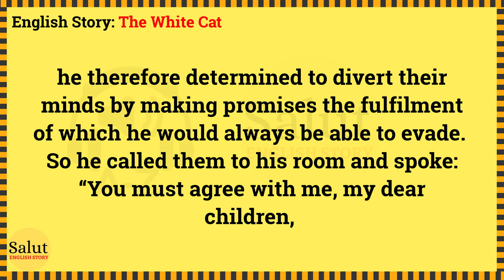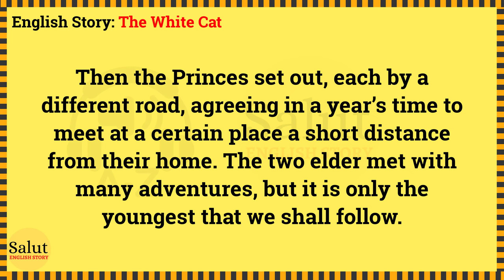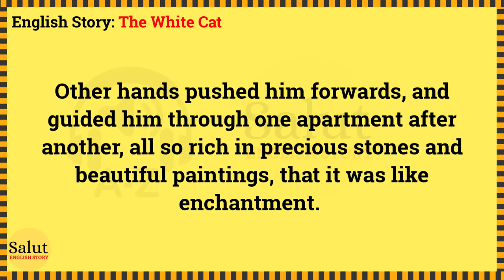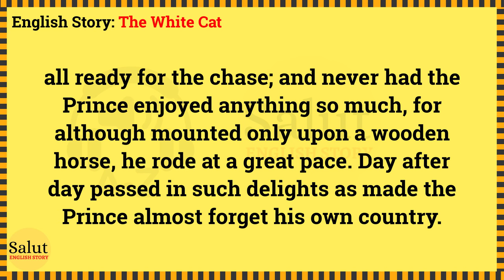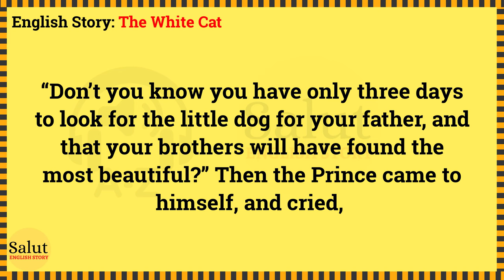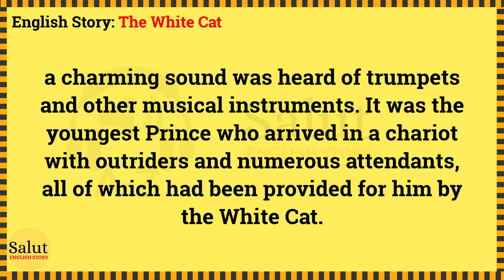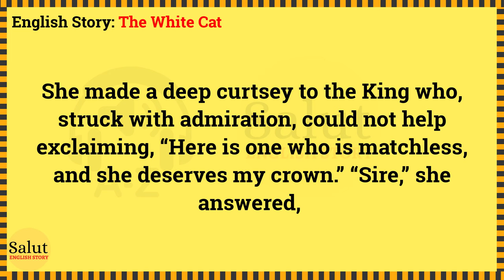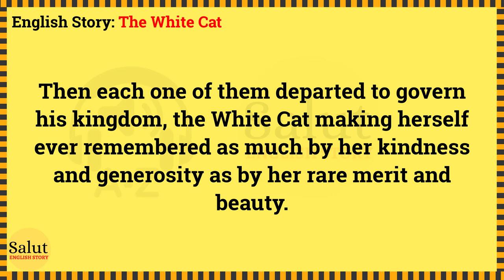Learn English through story 🌸 Level 1 - The White Cat | Salut English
The White Cat by A Brothers Grimm Tale

🍁 English story. There was once a King who had three sons, all handsome and brave, but it came to his ears that they wished to reign now instead of waiting until he died,  he therefore determined to divert their minds by making promises the fulfilment of which he would always be able to evade...

Timestamps to follow chapters:
00:00 Intro
00:07 Start story
09:30 End story
09:35 Listen to relaxing music